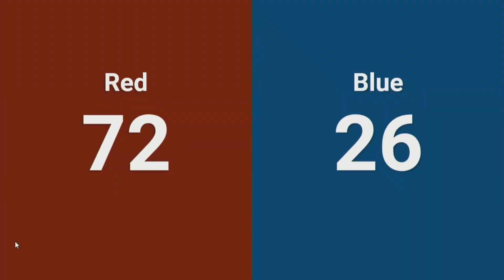Qualification 18 - 2024 Hawaii Regional